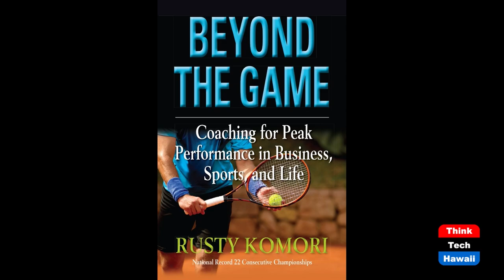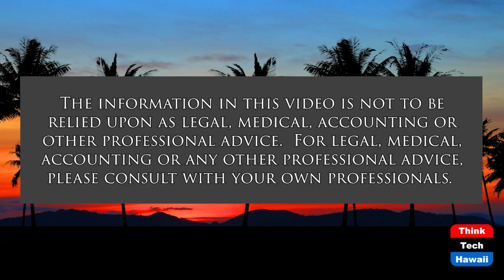Finance Factors President Rob Nelson (Beyond the Lines)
Beyond Financial Services.  The host for this show is Rusty Komori.  The guest is Rob Nelson.

We talk with Rob to learn why Finance Factors has been successful for over 70 years and the importance of leadership to enhance their  superior culture of excellence.